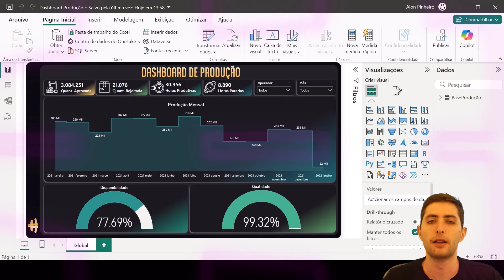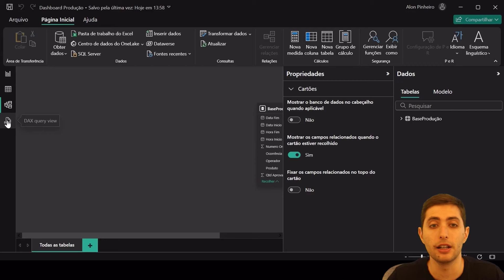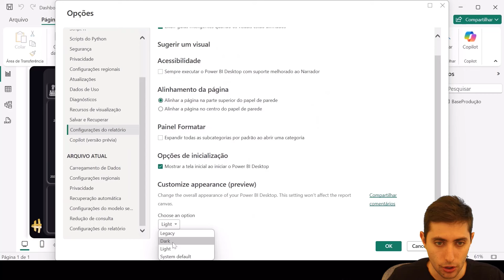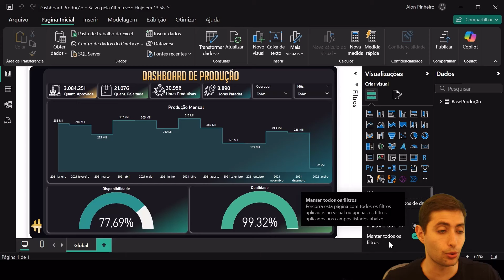Novidade: Dark Mode no Power BI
CLIQUE AQUI PARA SABER MAIS SOBRE O CURSO COMPLETO POWER BI IMPRESSIONADOR

Hoje eu vou te mostrar uma novidade do Power BI! Como colocar o Dark Mode no Power BI!

Sim, a Microsoft liberou essa funcionalidade para a felicidade de todos!

Agora você pode utilizar o Dark Mode no Power BI, além do Light Mode se quiser também!

Um ponto interessante é que, ao habilitar o dark mode, o seu Power Query também ficará com esse modo ativado!

Vale ressaltar que você deve alterar essa opção dentro das opções globais, dessa forma todos os arquivos do seu computador vão ficar com esse modo!

Hashtag Treinamentos

Em nossos vídeos ensinamos diversas dicas de Power BI e truques de Power BI para que você consiga impressionar utilizando essa ferramenta no mercado de trabalho!

00:00 Introdução
00:23 Como habilitar o Dark Mode no Power BI
01:30 Power Query no Dark Mode
02:00 Remover o Dark Mode do Power BI
02:34 Conclusão